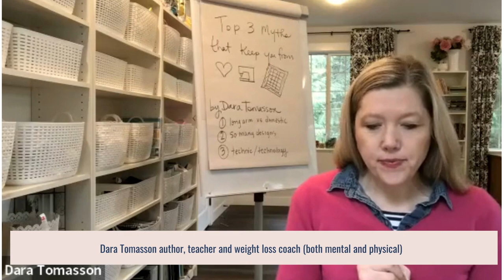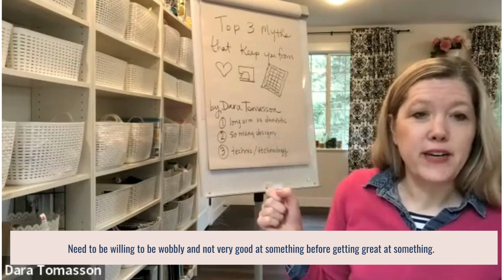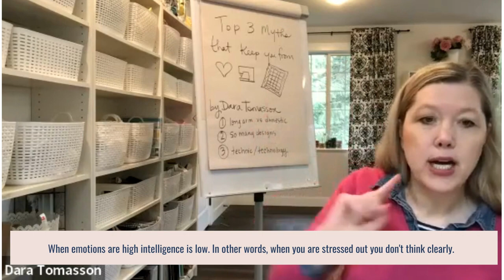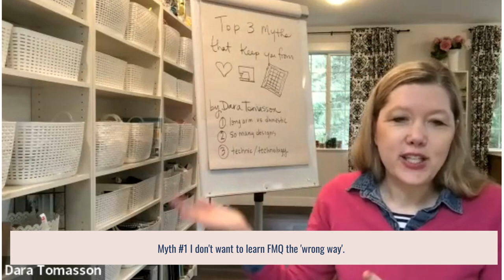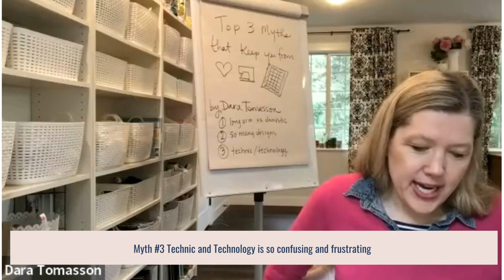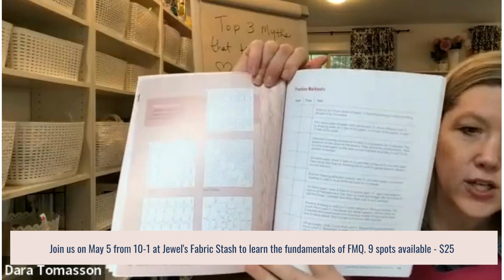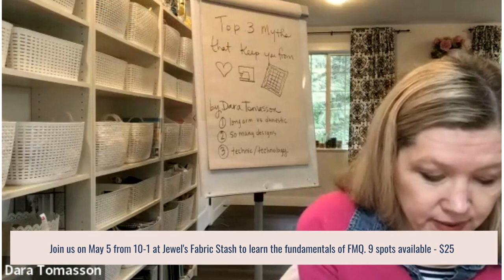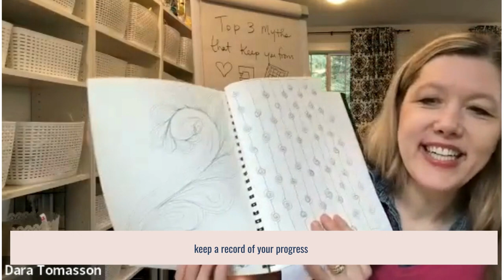Free Motion FUNdamentals with Em & Dara Tomasson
Learn How to Free Motion Quilt

Unquilted quilt tops are no use when hanging in a closet or safely stored in a bin. They need to be quilted, bound, and gifted!!

When you don't feel confident with free motion quilting,  you don't get these quilts into the arms of loved ones or those in need.

Free Motion Quilting is scary because if you get it ‘wrong’, there is the dreaded unpicking, embarrassment and folds on the back. Messing up just feels so scary, so you never start or give up quickly when you do.

Join Em and Dara to learn more and save your spot to build your FMQ foundation,

Cut through your scraps quick and easy with the AccuQuilt Go